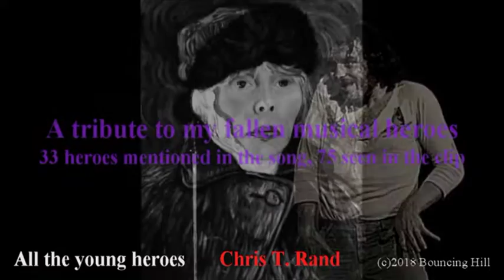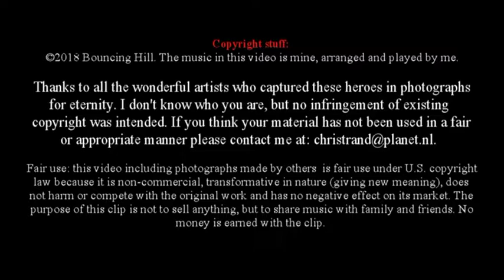ALL THE YOUNG HEROES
A TRIBUTE TO MY FALLEN MUSICAL HEROES. So many have died. 33 heroes are mentioned in the song and the clip features pictures of 75 of my fallen heroes. Do you recognize them all?

Thanks to the wonderful artists who captured them in photographs they are frozen in time for eternity. I don't know who you are, but no infringement of copyright was intended. This is just my little tribute. No money is earned with this clip.

Facebook: Chris T. Rand (become a close friend to receive new videos).

Fair use: this video is fair use under U.S. copyright law because it is non-commercial, transformative in nature (giving new meaning), does not harm or compete with the original work and has no negative effect on its market. The purpose of this clip is not to sell anything, but to share music with family and friends. No money is earned with the clip. No infringement of existing copyright was intended.